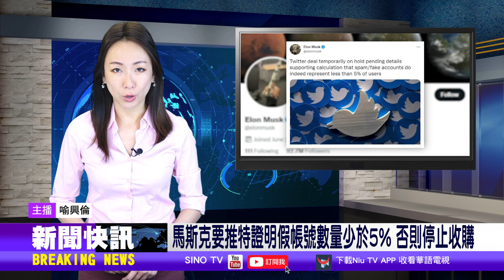新聞快訊 | 周文偉可能面臨死刑 國台辦:個別媒體做政治文章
新聞快訊 - 05/17/2022 洛杉磯時間 12PM

加州橙縣檢察官今天表示,南加州台裔教會槍擊案兇嫌週文偉今天將遭檢方以謀殺等罪名起訴,並可能面臨死刑。槍擊案造成52歲台裔醫師鄭達志身亡、以及5人受傷。兇嫌面臨1項持槍謀殺罪、5項殺人未遂罪、4項非法持有爆裂物罪名。橙縣警方指出兇嫌周文偉是「出於政治動機的仇恨犯罪」,對中國和台灣之間的緊張局勢不滿。從槍手車內發現的字條顯示周文偉不認同「台灣是獨立國家」。中國國台辦發言人朱鳳蓮今天表示,注意到有個別綠色媒體借機炒作,圖謀利用不幸的槍擊事件造謠,做政治文章,用心險惡,毫無人性」。

拜登總統19日將在白宮歡迎芬蘭總統與瑞典總理到訪,討論在俄羅斯入侵烏克蘭之後,兩國尋求申請加入北約組織的歷史性決定。然而北約成員國土耳其已表態,反對芬蘭與瑞典加入北約。白宮新聞秘書尚皮耶表示,拜登政府有信心,北約成員國能就相關議題達成共識。國務卿布林肯先前也表示,儘管土耳其有疑慮,他有信心瑞典和芬蘭能夠加入北約。

德州達拉斯市警方今天宣布,已經逮捕1名韓國美髮店槍擊案的嫌疑人。聯邦調查局昨天證實,對這一案件展開仇恨犯罪調查。達拉斯的韓國城上週三發生槍擊案,一名非洲男子闖入美髮店後開槍,造成3名韓裔女性受傷。經調查,警方認為,這一事件與此前發生的兩起襲擊亞裔企業事件有關,三起事件的犯罪嫌疑人都駕駛一輛紅色小貨車。警方今天表示,已逮捕1名嫌疑人,犯罪事實仍在調查中。

調查部門發現一處大型地下販毒通道,連接美國和墨西哥的工廠倉庫,長度相當於6個足球場拼在一起。調查部門表示,這條秘密地下通道內設有鐵軌、通風系統、電力設施和加固牆,連通了墨西哥邊境城市蒂華納和南加州的聖地亞哥。過去20年間,附近地區發現過10多條結構複雜的地下通道。目前,美國警方還不清楚這條販毒通道運行了多久、以及過往販運量。警方近期在附近繳獲了大量可卡因、冰毒和海洛因,6名涉嫌販毒的加州居民被捕。

億萬富豪馬斯克今天表示,除非他能確定社群平台Twitter上的假帳號少於5%,否則他就不會繼續推動收購。馬斯克在推特上有近9400萬追蹤用戶,他今天推文表示:「推特執行長昨天公開拒絕提出假帳號少於5%的證據。這項交易進行不下去,除非他拿出證據來。」馬斯克上月宣布希望收購推特,讓許多投資人吃驚。但他以440億美元收購推特的計畫仍「暫時擱置」,等待釐清推特上的機器人假帳號有多少。

請鎖定新聞快訊，掌握新聞的最新動態

更多詳細報導 請繼續收看即將撥出的華語電視晚間新聞